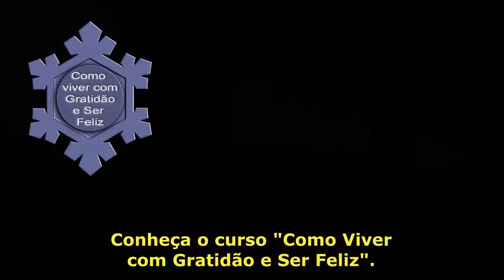Neville Goddard - Como Atrair o Seu Par Perfeito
Tradução e Locução: Anderson Montreanjo
Título Original: Release Barrabas and crucify Jesus
Agradecemos desde já a sua curtida, o seu comentário e o seu compartilhamento.